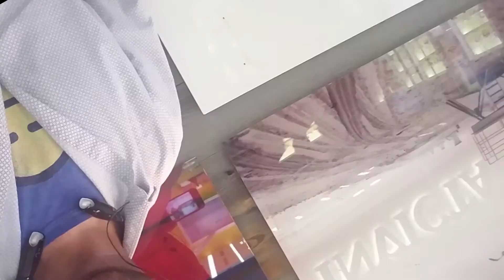Kings 4 Queens Episode 41: Why Men Talk Bad About Women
In this episode we discuss why men talk bad about women. This is Part of our Nothing But The Truth Series. Comix and JS pretty much disagree with everything.